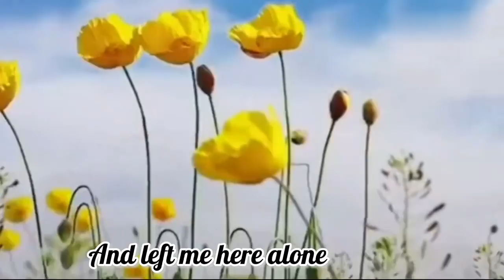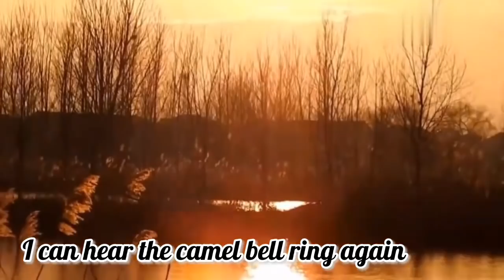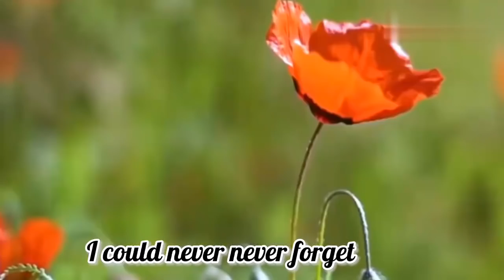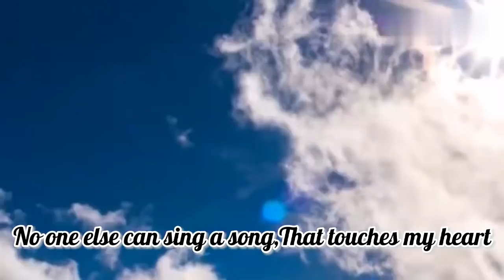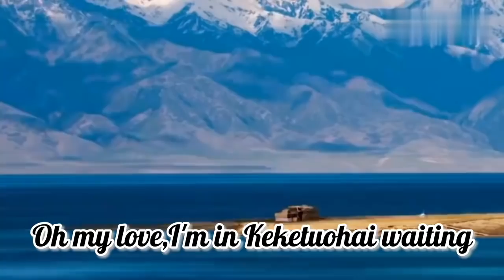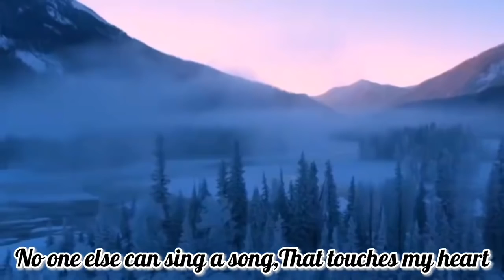英文版《可可托海的牧羊人》，别有一番韵味 Shepherd of the Cocoa Sea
英文版《可可托海的牧羊人》，别有一番韵味
Shepherd of the Cocoa Sea